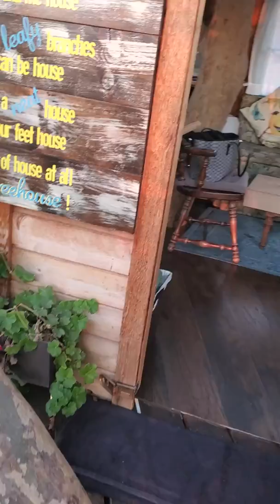Treehouse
Our AirBNB in Northern California